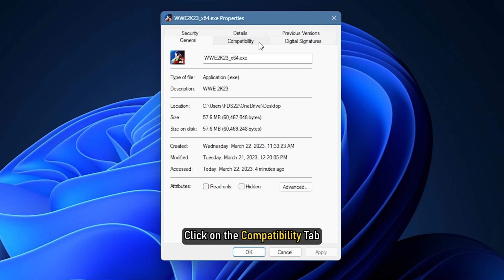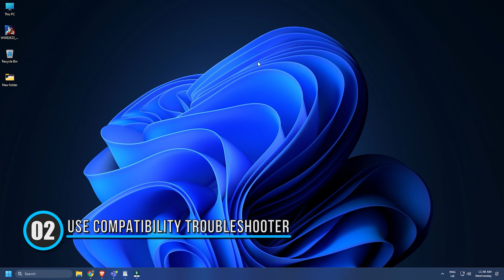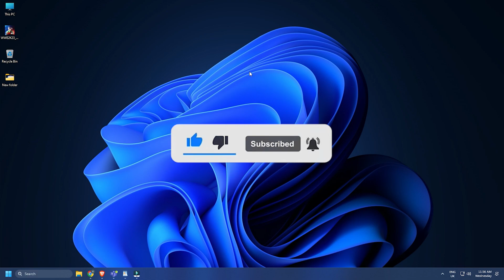How to change Compatibility Mode settings in Windows 11/10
PC users can run games/apps in Compatibility Mode or run the Program Compatibility Troubleshooter to detect and fix common compatibility problems on their devices if some older games or apps created for earlier versions of Windows runs poorly or do not run at all in Windows 10 or Windows 11 or newer versions. In this tutorial, we will outline the methods for how you can change Compatibility Mode settings for apps in Windows 11/10.

PC users can change compatibility mode settings on older desktop apps for your account or all users in Windows 11/10 in any of the following ways:

1] Via the Program’s Properties

2] Using Program Compatibility Troubleshooter

3] Using Registry Editor